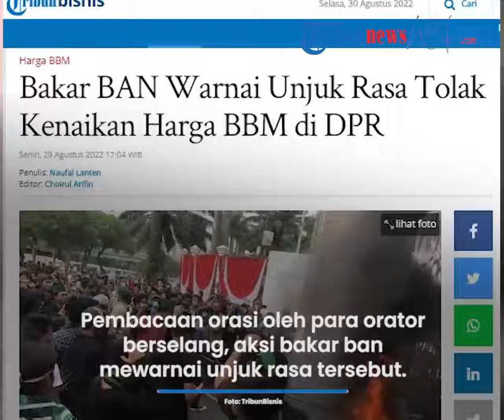Unjuk Rasa Tolak Kenaikan Harga BBM di DPR Diwarnai dengan Aksi Bakar Ban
TRIBUN-VIDEO.COM, JAKARTA - Aksi bakar ban mewarnai unjuk rasa menolak kenaikan harga bahan bakar minyak (BBM) yang digelar Pengurus Besar Himpunan Besar Mahasiswa Islam (PB HMI) di depan Gedung DPR/MPR RI, Senayan, Jakarta Pusat, Senin (29/8/2022).

Berdasarkan pantauan Tribunnews.com di lokasi, massa aksi PB HMI datang pukul 15.40 WIB dengan berjalan kaki dan membawa sebuah mobil komando.

Ratusan massa aksi menggunakan atribut pengikat kepala berlogo HMI berwarna hitam dan hijau. Massa aksi juga membawa poster bertuliskan tolak kenaikan harga BBM.

Pembacaan orasi oleh para orator berselang, aksi bakar ban mewarnai unjuk rasa tersebut.

Memasuki pukul 16.20 WIB, massa aksi membakar sebuah ban yang diletakkan di depan gerbang Gedung DPR/MPR RI. Gerbang tersebut pun telah direntangan sebuah kawat duri sebelumnya.

Orator terus mengimbau agar aksi unjuk rasa dapat berjalan tertib. Petugas kepolisian di lokasi berjaga mengawasi jalannya aksi unjuk rasa.

Sekitar 10 menir berselang, api dari sebuh ban yang dibakar pun telah padam, menyisakan sebuah asap putih yang mengepul ke udara.

Tuntutan aksi unjuk rasa kali ini diantaranya menolak rencana pemerintah menaikkan harga BBM.

Keputusan menaikkan harga BBM akan mengirbankan kondisi rakyat, utamanya masyarakat kelas menengah ke bawah.

PB HMI juga meminta pemerintah mencabut kebijakan kenaikan tarif dasar listrik. Selain itu, juga mendesak pemerintah membersntas mafia minyak dan gas (migas) dan pertambangan dengan melakukan penegakkan hukum yang adip dari hulu ke hilir.

Artikel ini telah tayang di Tribunnews.com dengan judul Bakar BAN Warnai Unjuk Rasa Tolak Kenaikan Harga BBM di DPR,
Penulis: Naufal Lanten